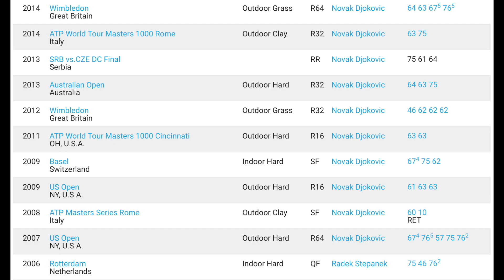WILL DJOKOVIC RETIRE??? | What to Expect from Novak in 2018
Hi everyone, Mike back with another KomenTennis video! Today's video we discussion the topic of Novak Djokovic and what his season may shape up to be. After reading many comments suggesting a possible retirement for Novak, I had to give my opinion on the topic. I hope you guys all enjoy the video.